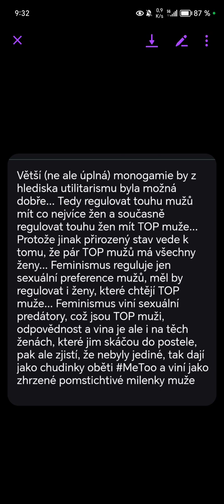tendence k částečné monogamii je z pohledu utilitarismu dobrá